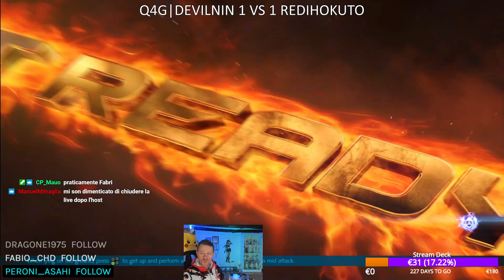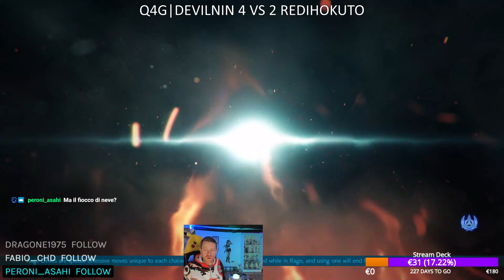TEKKEN 7 Q4G|DEVILNIN VS REDIHOKUTO